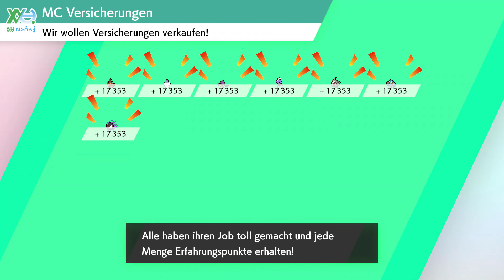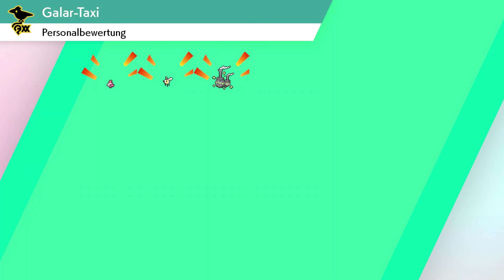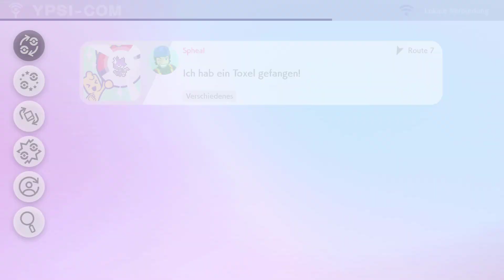Betys Chance, einmal mehr Hop, Action ohne mich und dann noch Route 7 | Pokémon Schild #31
Ein neues, aufregendes Pokémon-Abenteuer!

Ein brandneues Pokémon-Rollenspielabenteuer erwartet dich in Pokémon Schwert und Pokémon Schild für Nintendo Switch!

Entdecke Galar, eine weitläufige Region mit vielen unterschiedlichen Umgebungen, von idyllischen Dorflandschaften über moderne Städte und dichte Wälder bis hin zu zerklüfteten, schneebedeckten Bergen. Menschen und Pokémon leben hier Seite an Seite und haben die verschiedenen Wirtschaftszweige durch ihre gemeinsame Arbeit weiterentwickelt.

Dein Ziel ist es, Champ zu werden. Auf deiner Reise hast du zu diesem Zweck Gelegenheit, verschiedene Arenen zu besuchen. Du bist dabei nicht allein, denn in Galar leben die neu entdeckten Pokémon, unter denen du deinen allerersten Partner aussuchen kannst...

Lerne die Bewohner kennen

Auf deinen Reisen durch die Galar-Region lernst du die unterschiedlichsten Leute und Pokémon kennen. Triff auf neue und bekannte Pokémon und alles, was dazwischen liegt, und tauche ein in eine lebendige Welt. Um dein Abenteuer besonders stilvoll anzugehen, kannst du dir schicke Kleidung und eine coole Frisur zulegen!

Jede Menge zu entdecken!

Im der Galar-Region gibt es noch nie zuvor dagewesene Spielmodi und Funktionen. Entdecke noch größere, mächtigere Pokémon dank der Dynamax- und Gigadynamax-Phänomene, durchstreife die vielfältige Naturzone, nimm an aufregenden Dyna-Raids mit mehreren Spielern teil und noch mehr! Im PokéCamping kannst du sogar mit deinen Pokémon kochen und spielen! (Nintendo)

Pokemon Sword and Shield Owned By Pokemon Company / Nintendo GameFreak.

TITEL: Pokémon Schild
ENTWICKLER: Game Freak
PUBLISHER: Nintendo
SYSTEM: Nintendo Switch
GENRE: RPG
ALTERSFREIGABE: USK ab 6 Jahren
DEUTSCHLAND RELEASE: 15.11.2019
METASCORE: 81%
SPRACHEN: Deutsch, Englisch, Spanisch, Französisch, Italienisch, Japanisch, Koreanisch, Chinesisch

Richtlinien zu Nintendo-Spielinhalten auf Internetportalen zur Veröffentlichung von Bildern und Videos